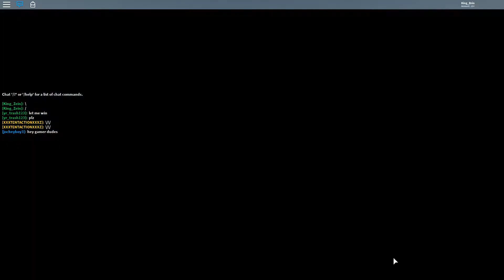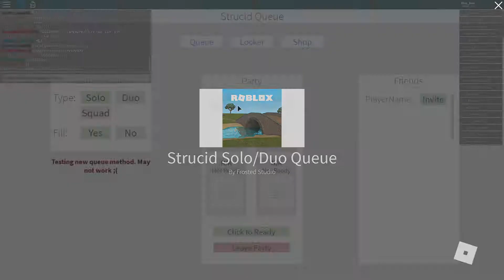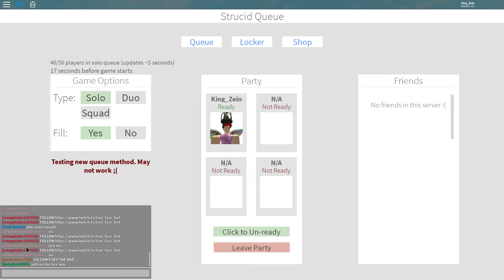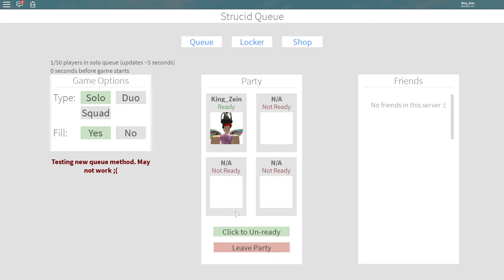My Friend Chose The Ghallenge /:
he did